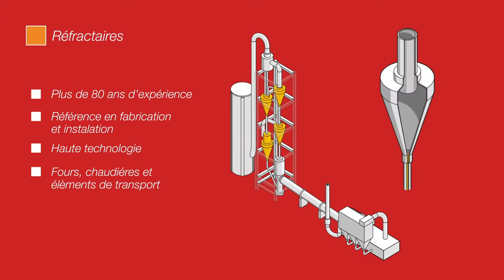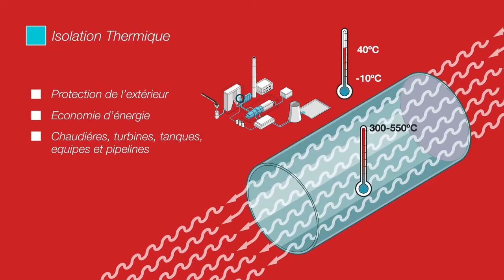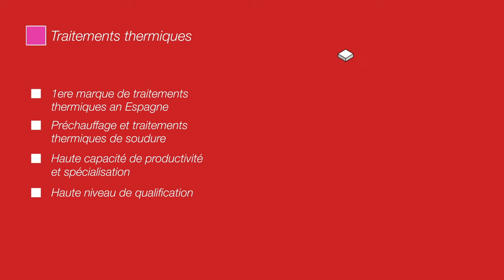Alfran Réfractaires - FR 🚜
Alfran est la première entreprise internationale à pouvoir offrir des Services de Réfractaires, Isolements et Protection Passive “Clé en main” pour la plupart des applications industrielles.

Alfran